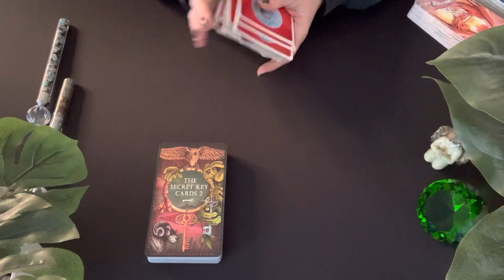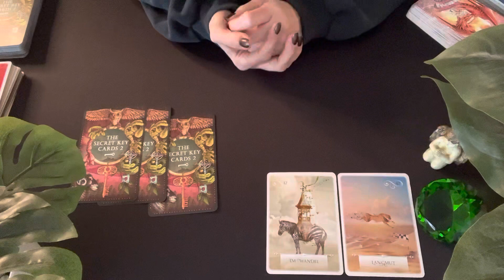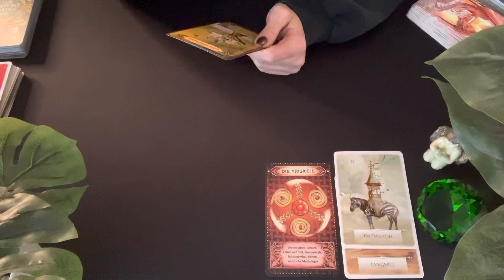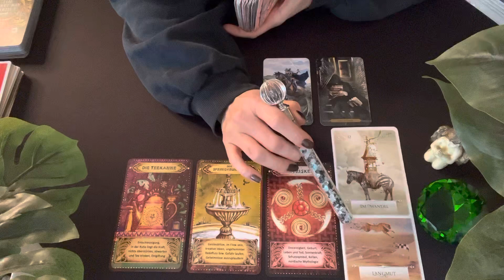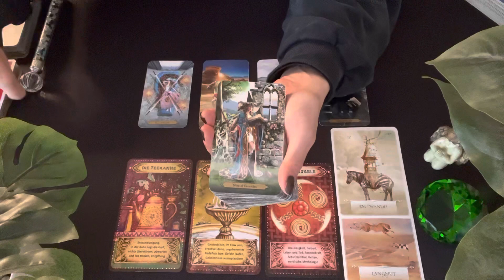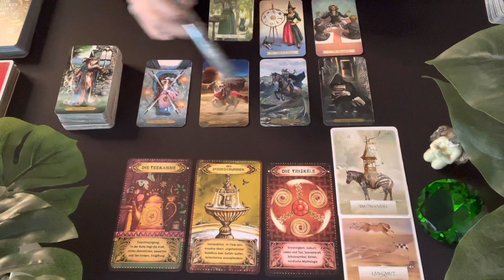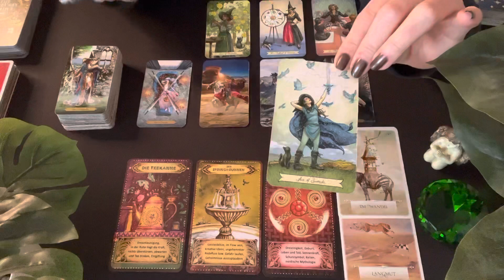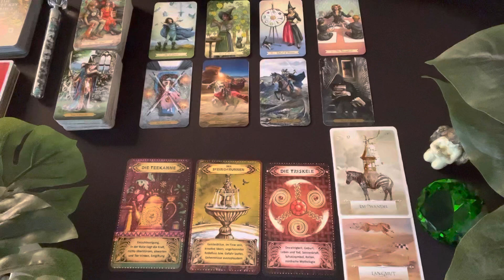Schütze| 1.-15.4.2022| Im Wandel des Transformationsprozesses, erschaffst Du Dich neu! 👍🏻🙏🏻🕊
dies ist die Legung für den Zeitraum vom 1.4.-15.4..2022.

Denke bitte daran, das diese Legung, eine Kollektivlegungen ist. Sie kann auf Dich zutreffen, muss sie aber nicht! Ich spreche immer aus der Sicht einer Frau und soreche sus, was mir die Karten und die lichtvolle geistige Welt für Dich durchgeben. Nehme Dir am Besten die Infos mit, die sich für Dich passend anfühlen. Anderenfalls, kannst Du Dir auch sehr gerne eine private Legung bei mir buchen.

So kannst Du Dein privates Readings, Coaching und/ oder
Energie-Übertragungen bei mir buchen:

Dann kannst Du hier tun:
Kathryn Primann

🦋 Aktuell biete ich für euch die Ausbildungen im Bereich Usui Reiki an. Infos bekommst Du direkt über Whats App. 👍🏻😉

Für diese Legung habe ich folgende Karten verwendet:

Weisheitskarten
The Secret Key Cards 2
Wizards Tarot

Lichtvolle Umarmung